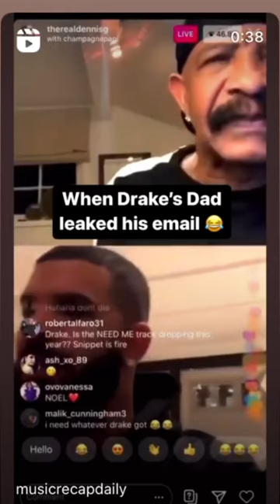Drake and his father leak in their emails on Instagram live